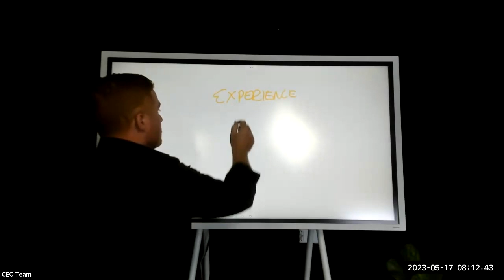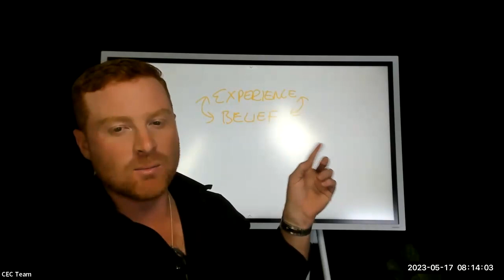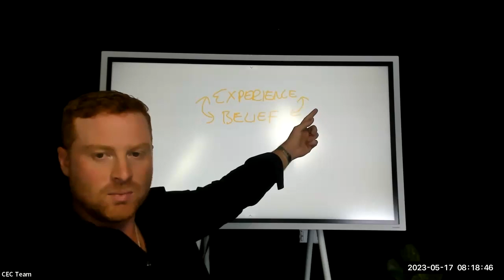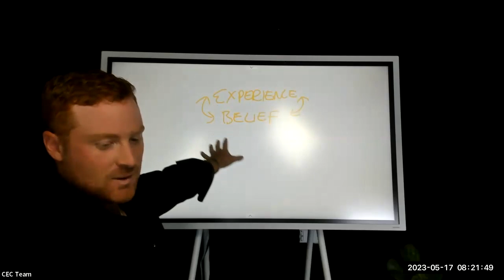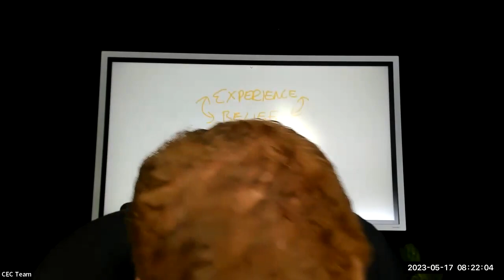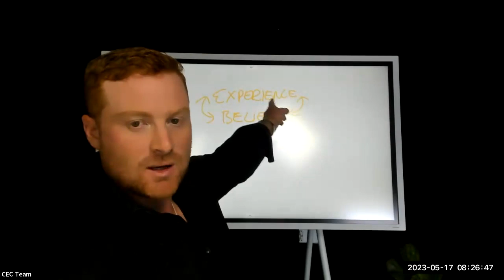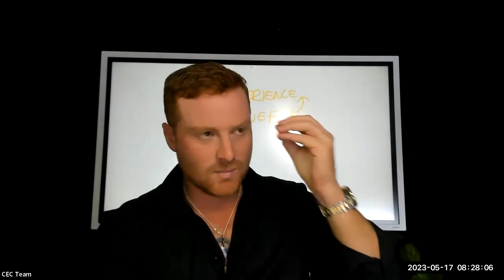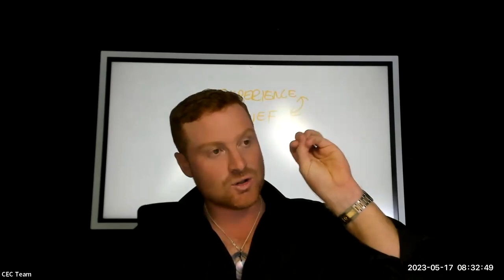Why Couldn't I Have A Successful Business? (I lost everything three times before I realised why!)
I lost everything three times before I realised why I couldn't hold onto having a successful business...

And it was all about my belief-tinted experiences and how my unconscious didn't believe it was safe to have a successful business!

Is there anything in your life that you can't seem to create or to hold onto?

This video might help you!